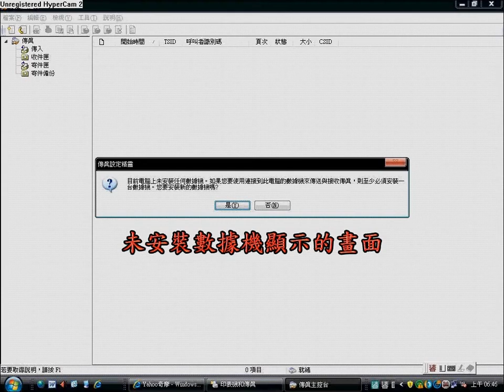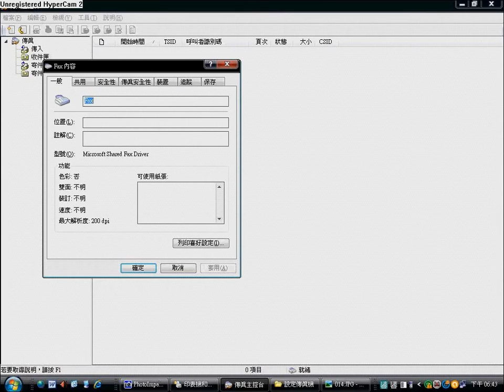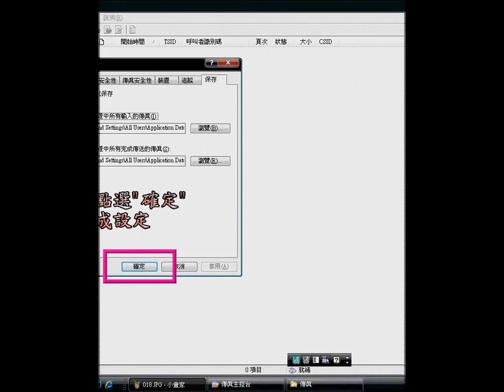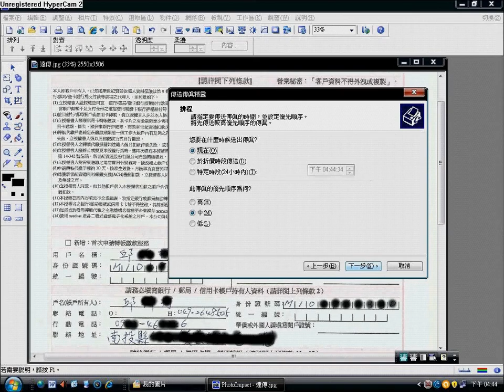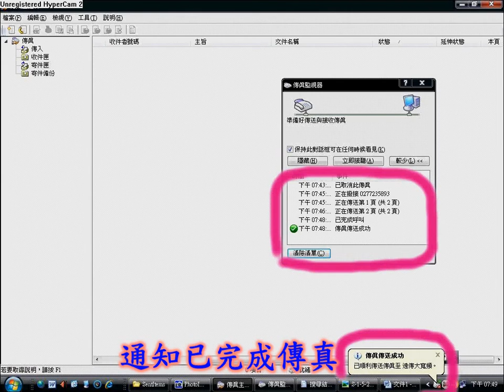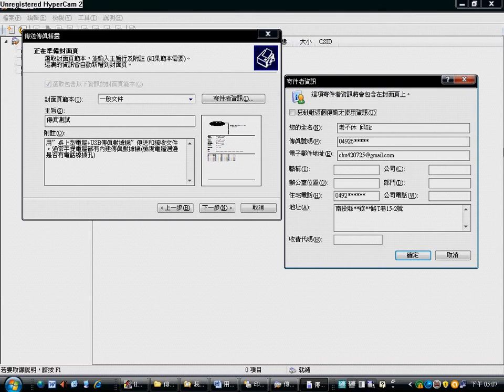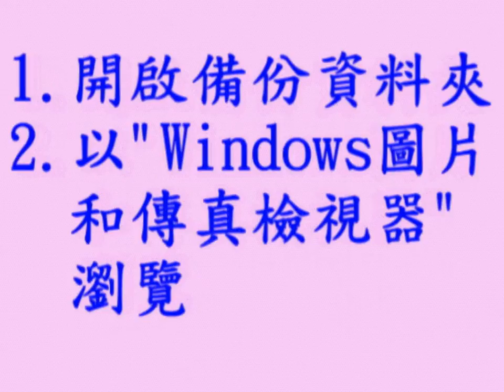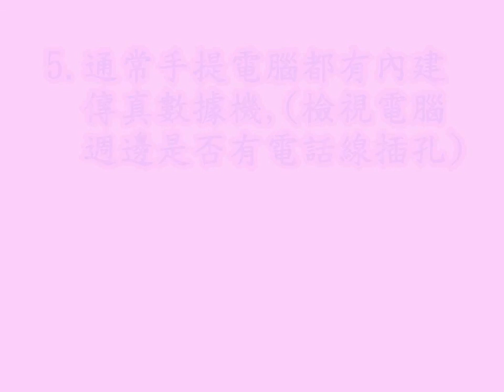使用電腦收發傳真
PC + Fax Modem & Fax 電腦安裝傳真數據機收發傳真